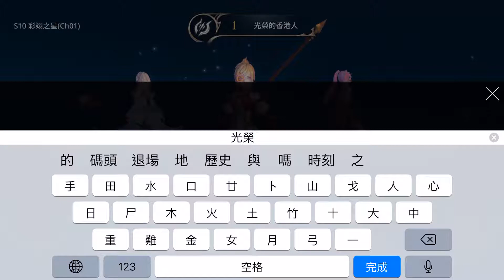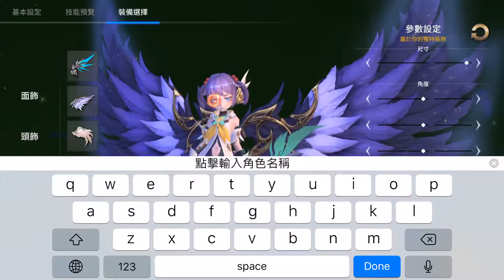幻想神域2 寧芙 四種角色 只有三個欄位？！